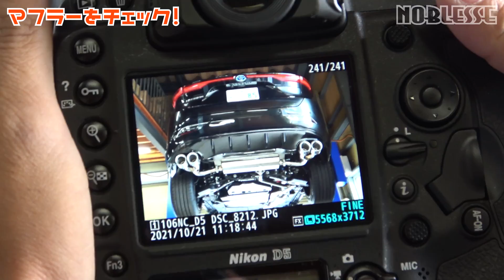【新型ハリアー】ノブレッセのマフラーが完成｜音や試乗も！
トヨタの自動車、SUVで新型ハリアーのカスタムするアイテム、エアロやホイールの他にマフラーもあります。
今回は、ノブレッセのエアロを装着した際にピッタリ合うマフラーを開発しました。
純正マフラーでは左右2本出し（片側1本づつ）ですが、それを左右4本出しにしています。

マフラー音や、試乗レビューも！

認証取得済の車検対応です。

※先行予約は12月末まで　その後は一般販売となります。